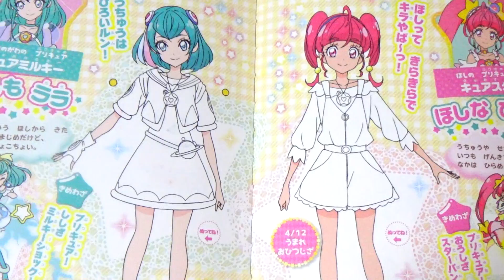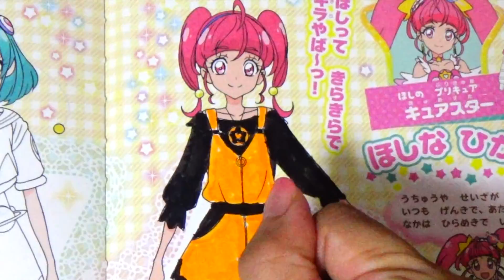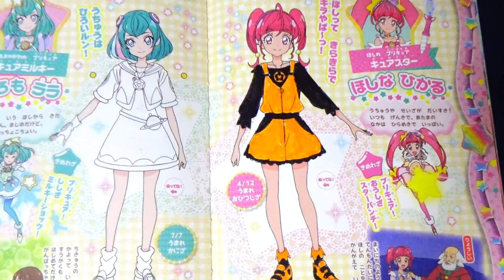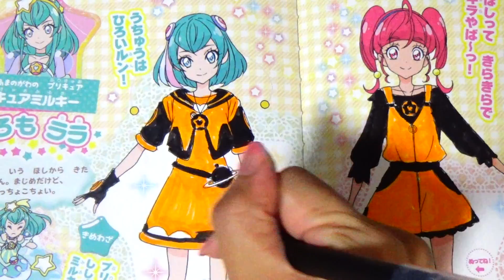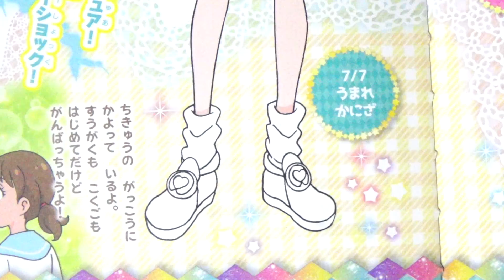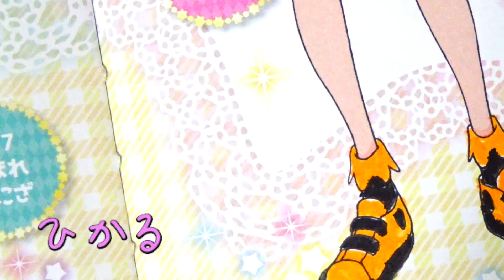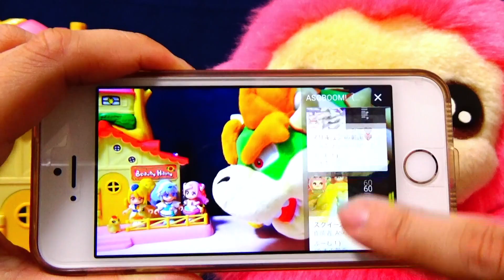ひかるとララのハロウィンコーデ❤️いつものお洋服をハロウィン風にぬってみよう♪スター☆トゥインクルプリキュア